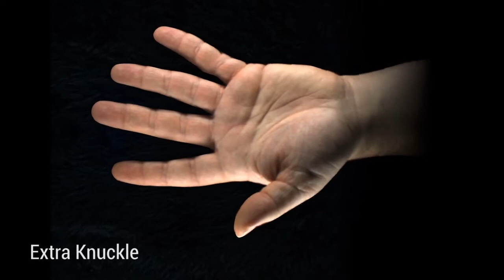Augmented Hand Series (v.2), Live Screen Recordings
The "Augmented Hand Series" (by Golan Levin, Chris Sugrue, and Kyle McDonald, 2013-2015) is a real-time, interactive software system that presents playful, dreamlike, and uncanny transformations of its visitors' hands. For a video of this project being demonstrated,

More than 20 different scenes have been developed. This video presents screen recordings of the installation, including several new transformations developed in spring 2015 by our assistant, Zachary Rispoli. Scenes shown in this video are as follows:

0:08 Plus One
0:28 Minus One
0:40 Extra Knuckle
0:51 One Fewer Knuckle
1:03 Translocated Thumb
1:15 Two Thumbs
1:33 Fractal Hand
1:47 Throbbing Fingers
1:57 Angular Exaggeration
2:13 Springers
2:30 Variable Finger Length
2:41 Meandering Fingers
2:55 Procrustes
3:05 Lissajous
3:19 Breathing Palm
3:32 Vulcan Salute

The Augmented Hand Series was commissioned by the Cinekid Festival with support from the Mondriaan Fund. Developed at the Frank-Ratchye STUDIO for Creative Inquiry at Carnegie Mellon University with additional support from the Pennsylvania Council on the Arts and the Frank-Ratchye Fund for Art @ the Frontier. Concept and software development: Golan Levin, Chris Sugrue, Kyle McDonald. Software assistance: Dan Wilcox, Bryce Summers, Erica Lazrus, and Zachary Rispoli. Conceived 2004; developed 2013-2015 in openFrameworks (OF), a free, open-source toolkit for arts engineering.